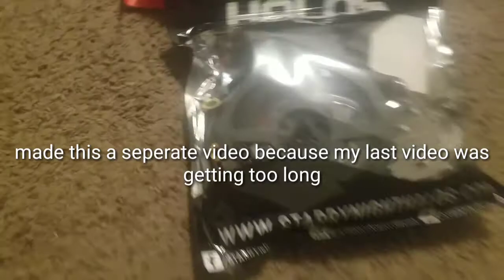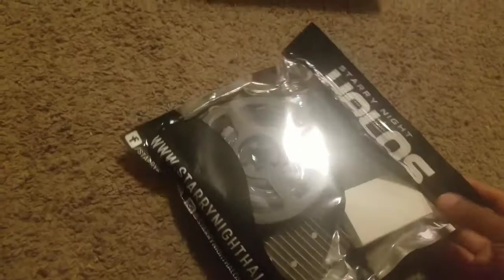Starry night halos unboxing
In this video i unbox my order from starry night. I made this a seperate video because my last video would of been around 30min if i included the unboxing.
Complementary music by The Ratt Pakk